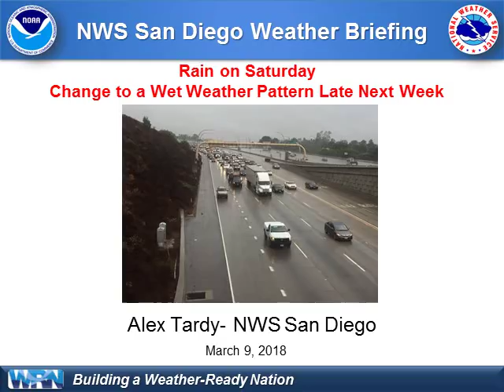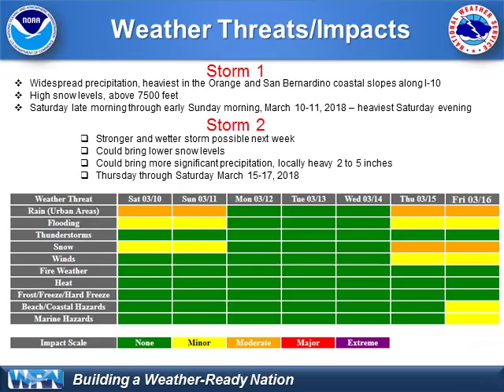Wet Saturday Weather and Possible Stronger Storm Late Next Week - NWS San Diego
This is an updated video briefing for the wet weather expected to develop on Saturday and end early Sunday. Then a stronger storm could bring significant precipitation across all of the Southwest California March 15-17 late next week. The second storm will be colder, windier and have the potential for a couple periods of heavier precipitation.